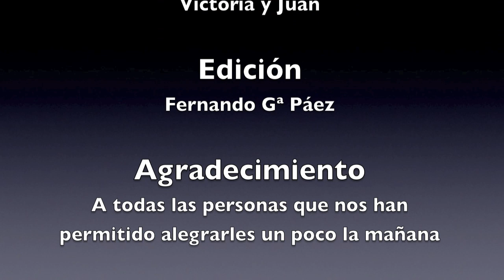Villancicos al abuelo Domingo CEIP SAN WALABONSO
Villancicos navideños del Coro del CEIP SAN WALABONSO para nuestros mayores.